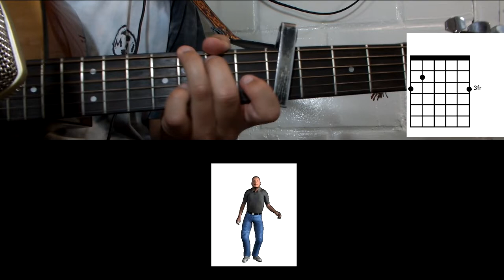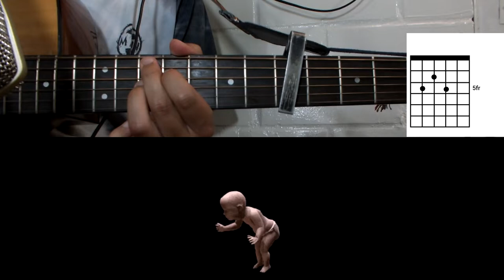How to play "Vickie" by Peach Pit on guitar (with TABS)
CAPO IN THE FIFTH SPACE!!!
Wow it was hot when I was shooting the video, well...Vickie from Peach Pit, for you with tabs enjoy it :)

♡effects♡
only use a distortion (DOD 250 Preamp/Overdrive) for the guitar below with a flanger. I also added a short delay and a small room type reverb.

follow me in my insta to see my beautiful and putrid face
or in tik tok where I upload strange things

Thank you very much for watching the video, and don't forget to brush your teeth :)